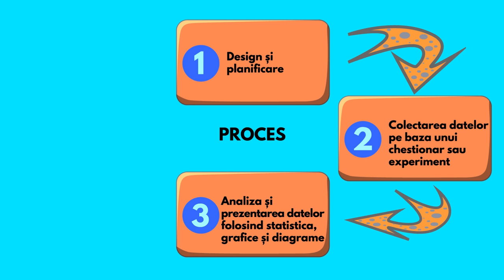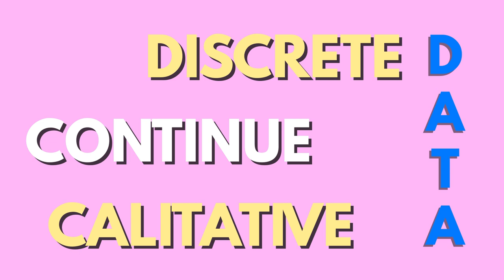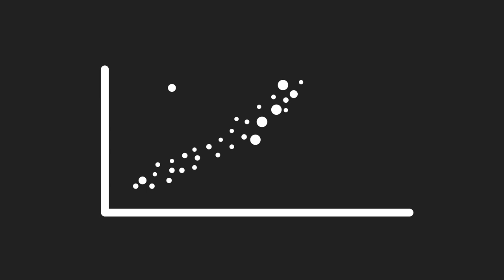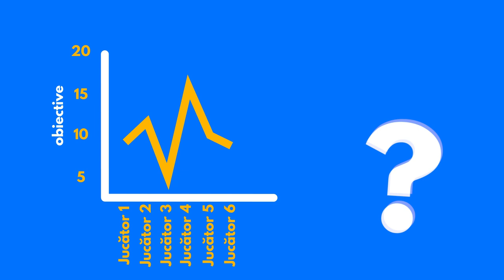Colectarea si reprezentarea datelor - RO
In acest tutorial vei invata la ce ne ajuta in mod concret statistica. Intr-o epoca in care suntem bombardati cu tot felul de date, vei afla cum poti analiza si interpreta cantitati mari de date cu ajutorul acestei discipline matematice extrem de utile. Vei descoperi ce este media, mediana, valoarea mod, amplitudinea si cum pot fi ele utilizate pentru a da sens datelor colectate?